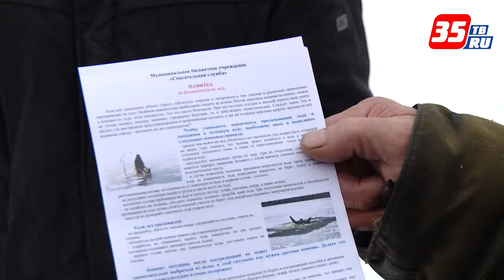Хитрые череповецкие рыбаки избежали наказания за нарушение запрета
С начала этой недели ГИМС, спасатели и полиция ежедневно совершают рейды по акваториям рек Ягорбы и Шексны. Многие любители зимней рыбалки пренебрегают запретом выхода на лёд, введённым 24 ноября. Однако пойманным и оштрафованным в Череповце пока оказался только один нарушитель.